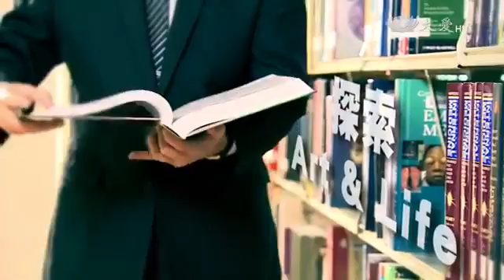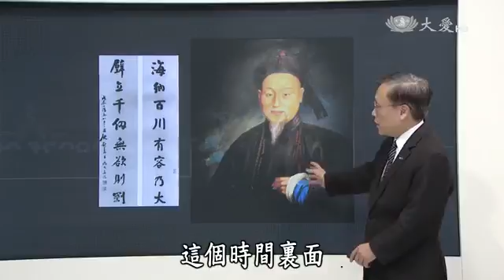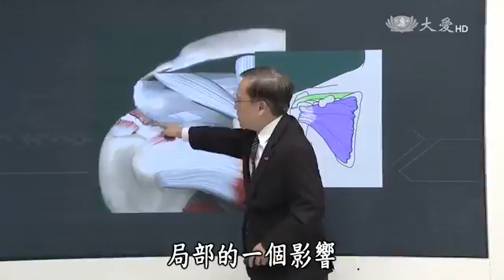大愛醫生館20170307 旋轉肌不旋轉